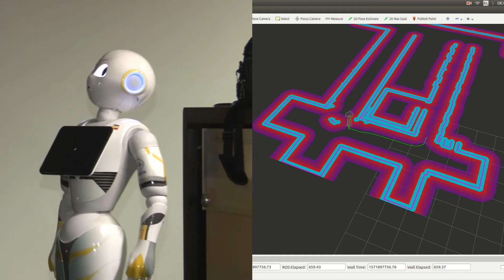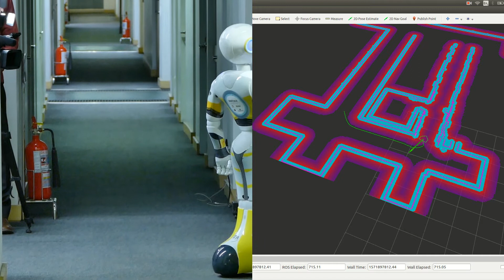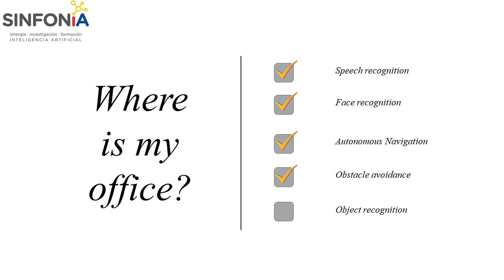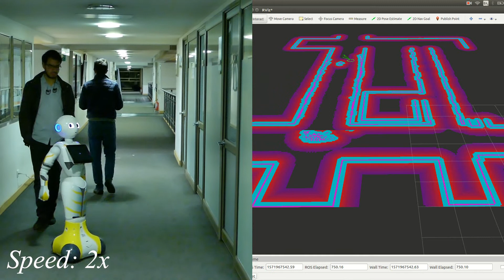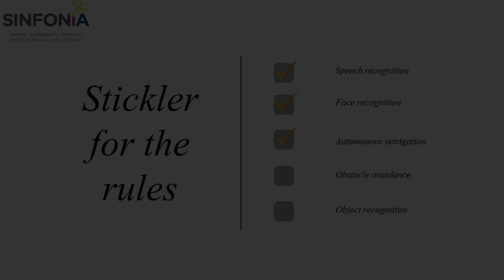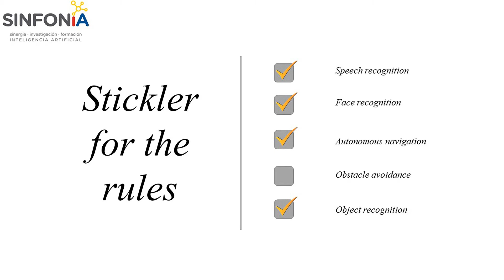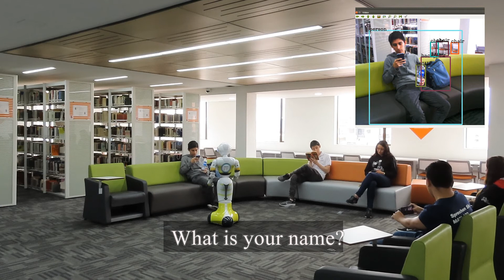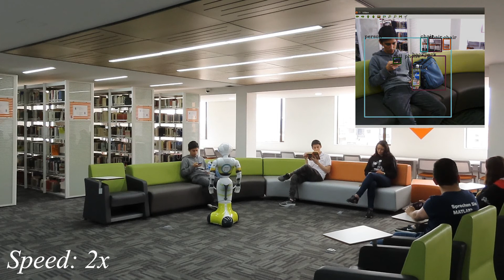SinfonÍA Pepper Team Qualification Video RoboCup2020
Qualification video for SinfonÍA Peppet Team.
RoboCup 2020